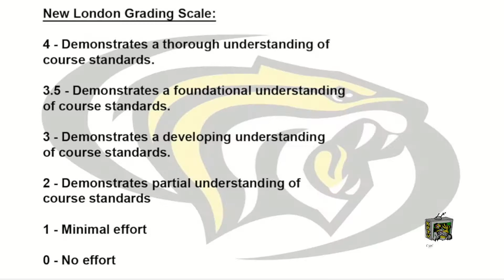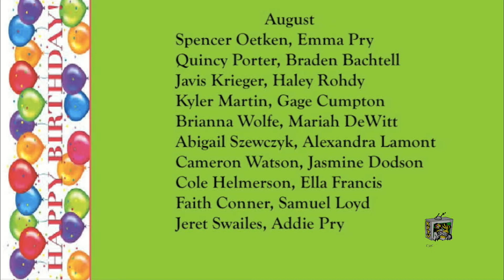Tiger TV: Season 2 Episode 4